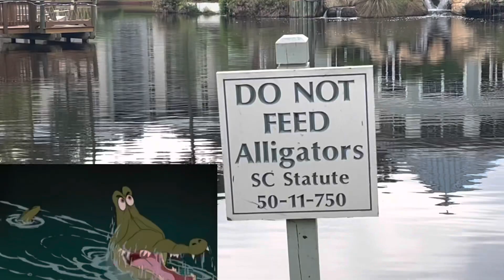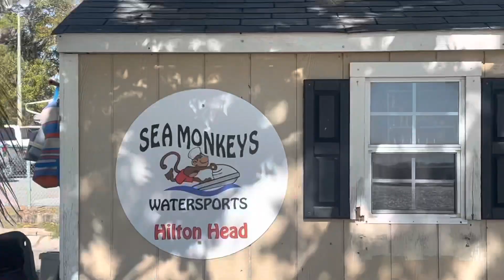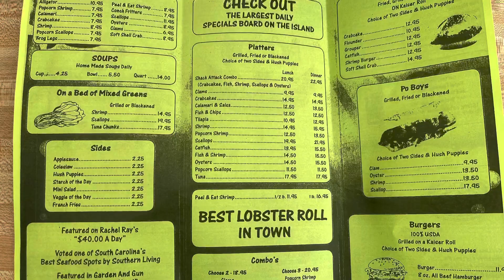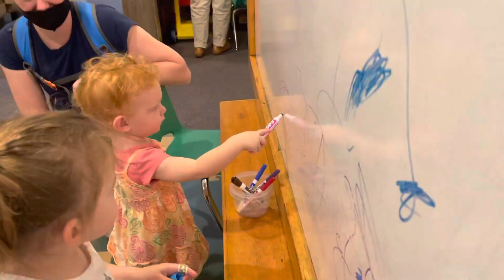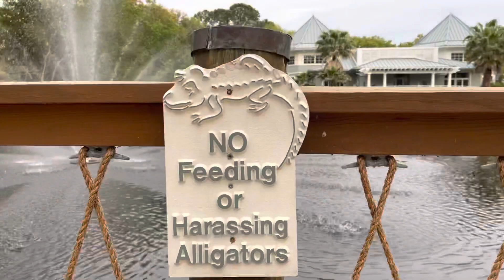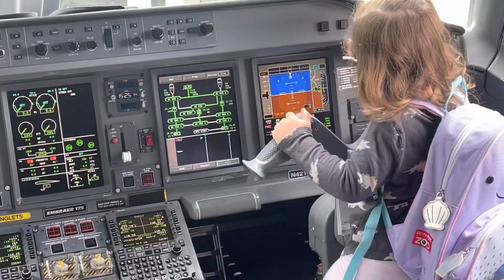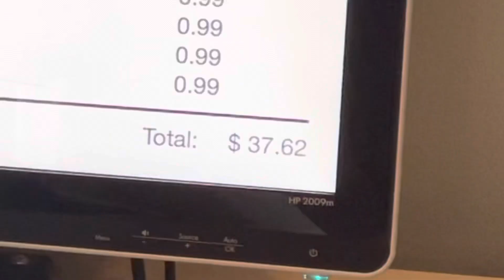Hilton Head Family Reunion - April 2021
The Christensen’s, Kimbal’s Mickle’s, and Westover’s all gathered together at Hilton Head, South Carolina, in April 2021. There was lots of fun to be had at the beach, pool and children museum.